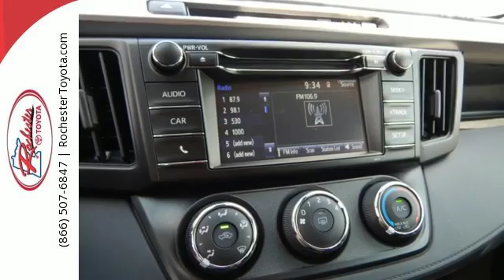New 2017 Toyota RAV4 Rochester, MN S43947 - SOLD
Year: 2017
Make: Toyota
Model: RAV4
Trim: LE
Engine: 2.5L 4-Cylinder DOHC Dual VVT-i
Transmission: 6-Speed Automatic
Color: Blue
Interior: Fb20
Stock #: S43947
VIN: JTMBFREV4HJ713876
2017 Toyota RAV4 4D Sport Utility 2.5L 4-Cylinder DOHC Dual VVT-i AWD LE Electric 22/29mpgbrbrAwards:br * 2017 IIHS Top Safety Pick+ Reviews:brbr * Generous cargo space; corners with confidence while remaining comfortable; advanced safety features are now standard on all models; feature-rich and easy-to-use infotainment systems. We look forward to earning your business.

Address:
4365 Canal Place Southeast